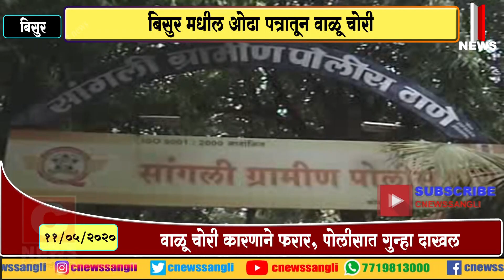बिसुर मधील ओढा पत्रातून वाळू चोरी....सी न्यूज